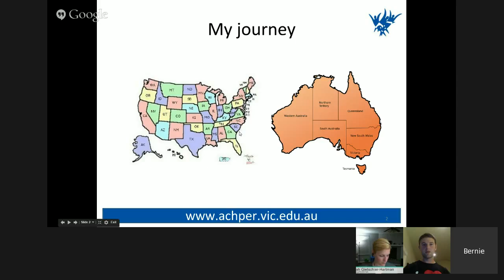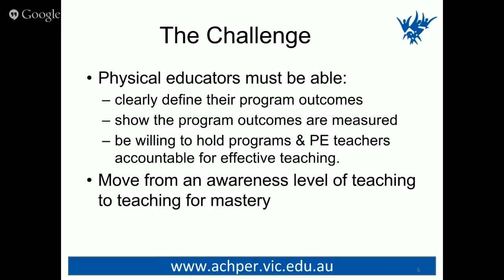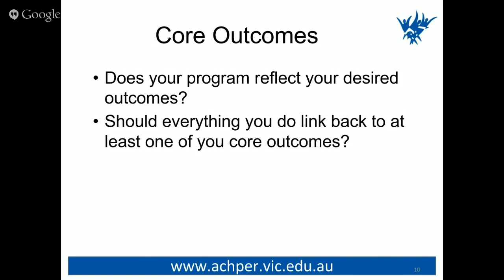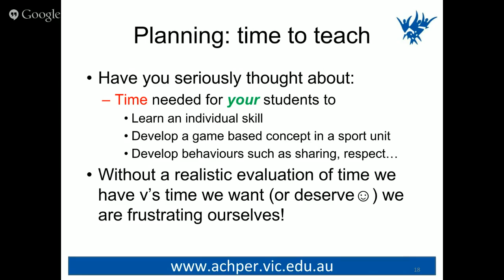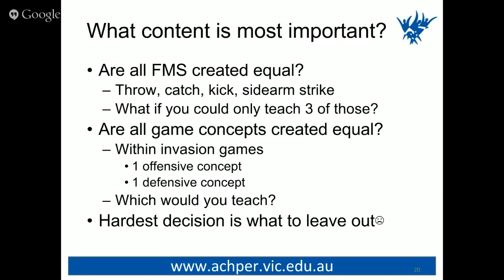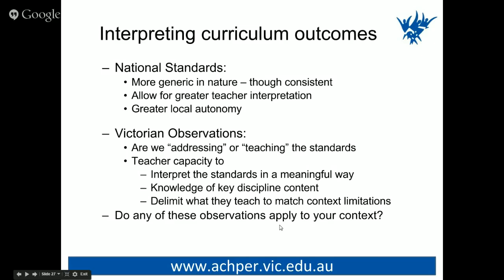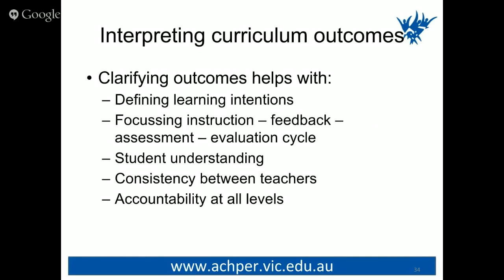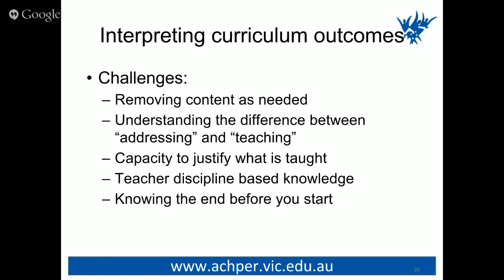PhysEdSummit 3.0 - Teaching Less & Learning More Effective Planning for Assessment & Evaluation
Presenter: Bernie Holland

Does your health and physical education (HPE) program articulate the critical knowledge, concepts and skills you want your students to develop in a sequential scope and sequence? Careful planning within the limitations of your setting will result in a more clearly defined program, making the task of assessment and evaluation less stressful. How do you cover the breadth and depth of the HPE curriculum in the time allotted to HPE? This presentation will challenge you to think about planning student outcomes from the perspective that we cannot be all things to everyone and expect to be effective, and that we often overestimate the content that can be learned. Examples linked to the Australian Curriculum will be used to highlight the premise that teaching less can allow your students to learn more! Concepts applied to these examples can be generalised to your HPE curriculum.